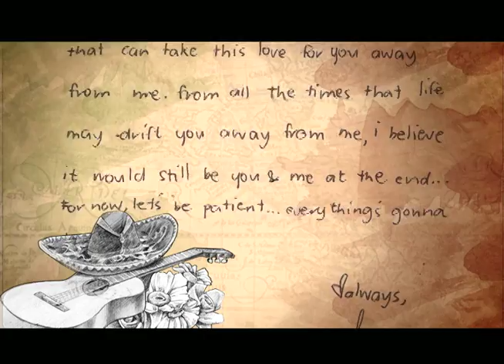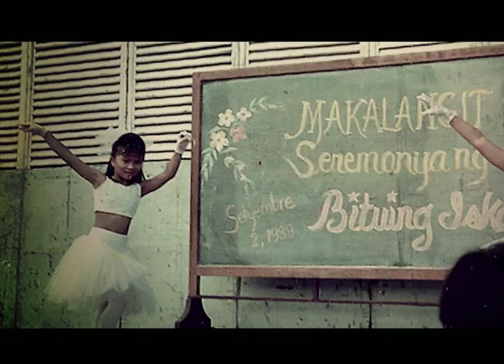Nissy and Jung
Nissy and Jung's Pre-Nup Video by Vitalstrats Creative Solutions in collaboration with Imagineer Digital
Wedding Date: January 4, 2011
Prenup Location: Plantation Hills, Tagaytay